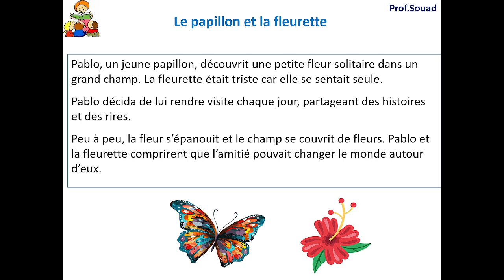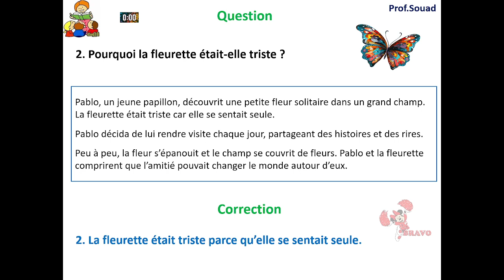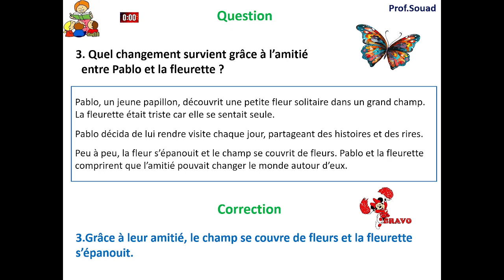Lecture compréhension 5 : Le papillon et la fleurette